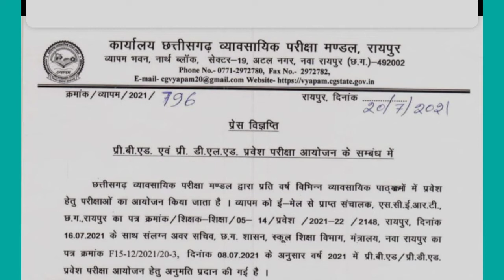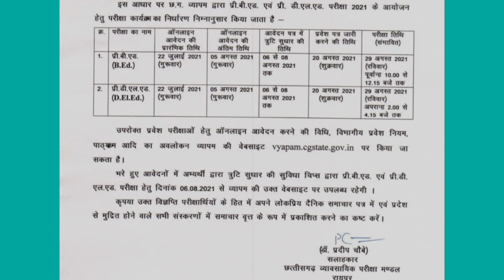cgvyapam entrance exam 2021/pre.B.ed/pre.D.ed/online start 22july/last date 5 August/exam date29Aug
cg vyapam entrance exams 2021
cg vyapam pre bed exam 2021
cg vyapam pre ded exam 2021
cg vyapam pre. B.ed entrance exam 2021
cg vyapam pre.D.ed entrance exam 2021
pre. B.ed syllabus 2021
pre. D.ed syllabus 2021
cgvyapam entrance exam 2021
cgvyapam job 2021
cgvyapam vacancy 2021
cgvyapam pre. B.ed entrance exam online start 22 july 2021
cgvyapam pre. D.ed entrance exam online start 22 july 2021
cgvyapam pre.B.ed entrance exam online last date
cgvyapam pre. D.ed entrance exam online last date
cgvyapam pre.B.ed admit card 2021
cgvyapam pre. D.ed admit card 2021
cgvyapam pre. B.ed exam date 2021
cgvyapam pre.D.ed exam date 2021

BY.
Ashok sir
ASHOK EDUCATION